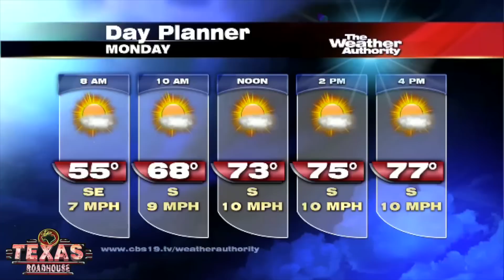Tyler Paper / CBS 19 daybreak video news update for April 22, 2013